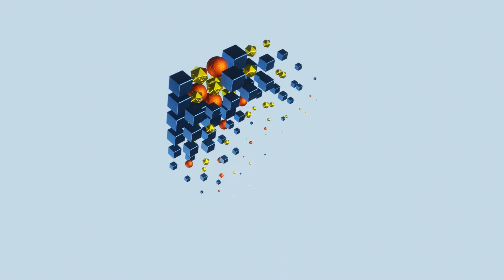Modern Mo-Graph Animation With Proximity in Blender 3.4.1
Diving into geometry nodes to create this cool abstract animation!